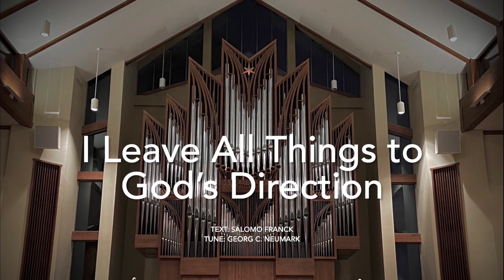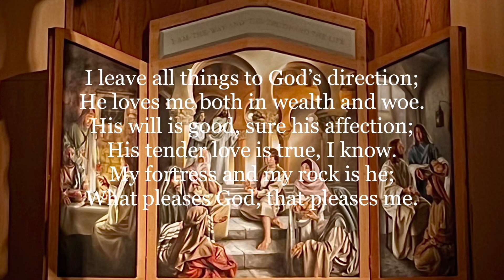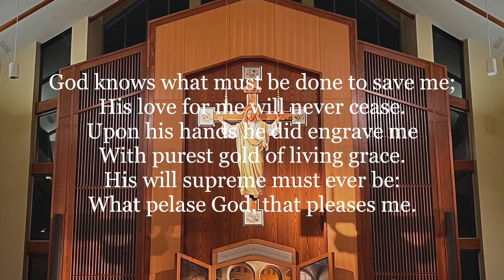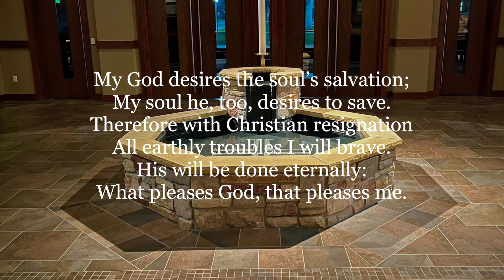Hymn: I Leave All Things to God’s Direction (Organ)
I Leave All Things to God’s Direction
A hymn of trust.
1/22/2022